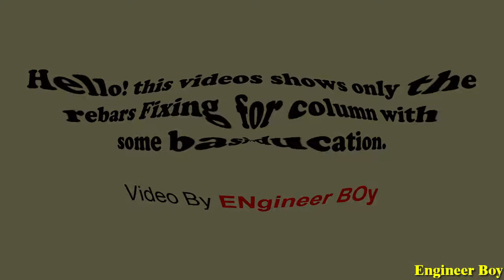Rebar installation for column / Fixing of reinforcement on site